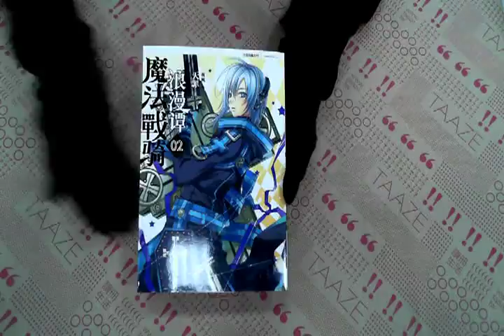TAAZE｜魔法戰騎浪漫譚（2） 二手書書況 9789866688249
TAAZE｜讀冊生活網路書店「魔法戰騎浪漫譚（2）」，找二手書請至